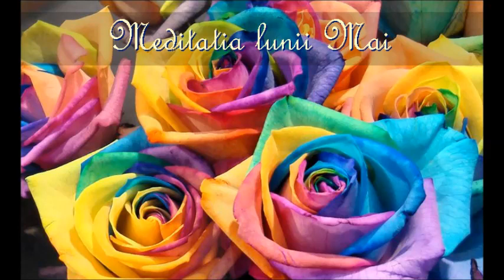Meditatie pentru Luna MAI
Mai este luna adevaratei renasteri. Natura ni se arata in toata frumusetea Sa si isi sarbatoreste bucuria cu o explozie de culori.
Mantra acestei luni este: „Sunt constient de trezirea care este in plina desfasurare si o primesc in mine cu dragoste si recunostinta!”
Si iti urez ca un sentiment de recunostinta si de speranta sa te insoteasca intodeauna: vei fi ajutat in orice situatie, fii sigur de asta!
Nu vei mai fi niciodata singur si nimeni nu va fi lasat singur: Lumina ne iubeste tare mult!